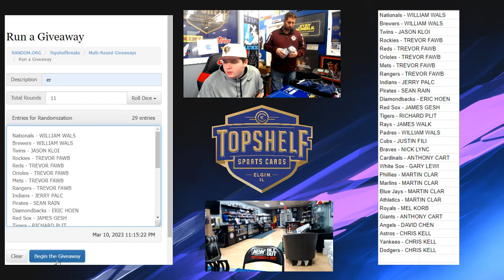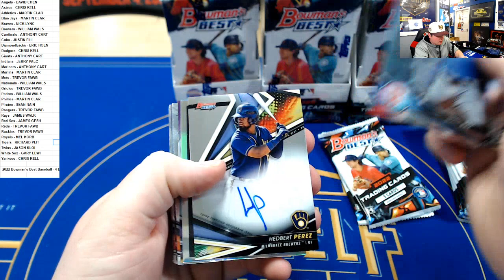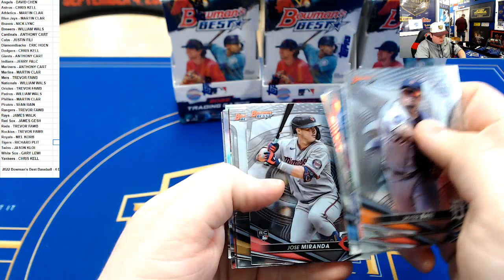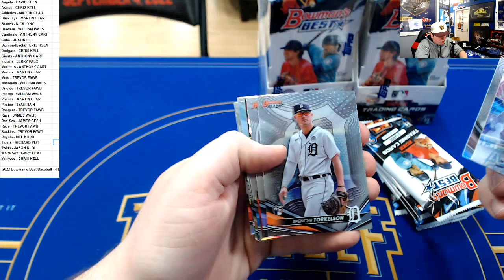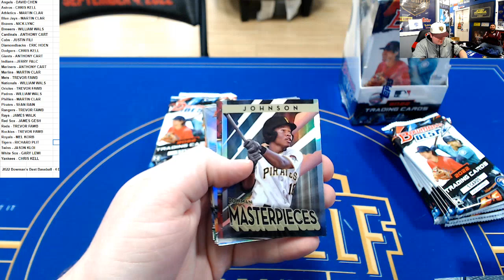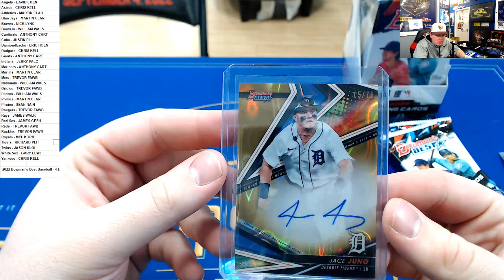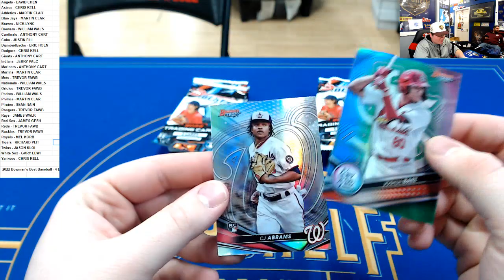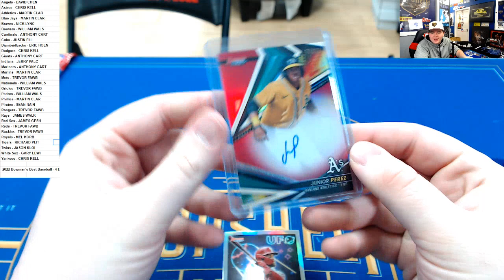2022 Bowman's Best Baseball - 4 Box PYT w/ Mariners Random to the Teams Bought! #3